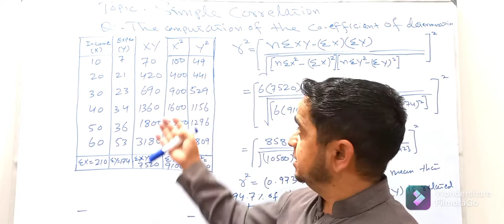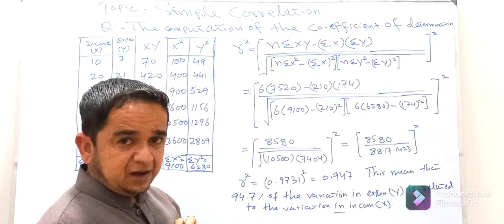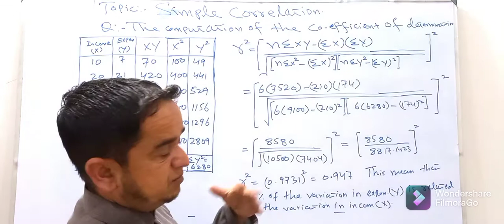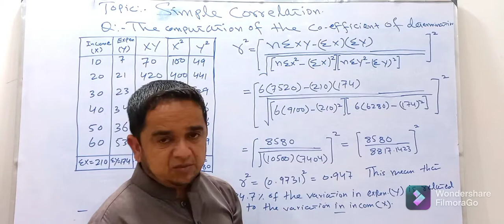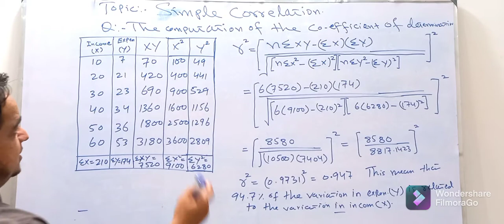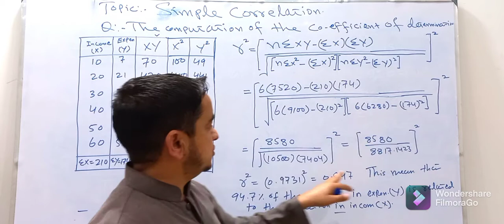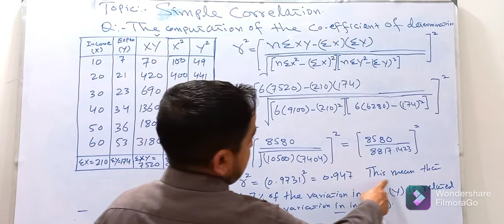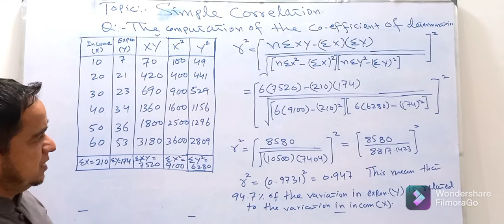Concept of Correlation ||Simple Correlation ||find the correlation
In this lecture we will  learn about correlation .Basic concept of correlation .How you can find correlation .What is Correlation .
Regression and Correlation @zedstatistics @CorrelationOne @jbstatistics